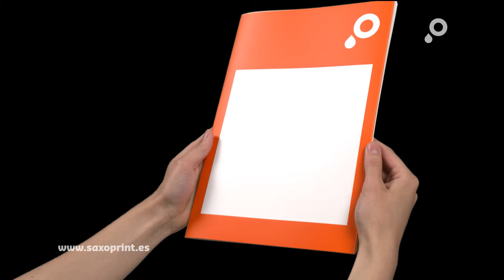Ventajas de los catálogos y revistas con grapa y grapa omega de SAXOPRINT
La encuadernación con grapa de SAXOPRINT constituye una forma clásica de encuadernación, para revistas, catálogos, catálogos ilustrados y prospectos publicitarios. Además, nuestra grapa omega resulta idónea para presentaciones y documentación de formación que se deba encuadernar conjuntamente en carpetas. En ambas variantes, las distintas páginas se fijan por el medio con dos finas grapas metálicas. Nuestra encuadernación grapada representa la combinación perfecta de discreción y estabilidad a la hora de unir las distintas páginas.

• Diferentes formatos y materiales a elegir
• Grapa y grapa omega disponibles
• Económicas, discretas y sumamente duraderas
• Ideal para catálogos ilustrados y documentación de formación

Naturalmente, encontrará más información sobre el servicio de atención, nuestra cartera de productos y otros interesantes detalles acerca de SAXOPRINT en nuestra página web

Puede contactar con nuestro Servicio de Atención al Cliente en el númeron de teléfono gratuito 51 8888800, en el siguiente horario:
Lunes - Viernes: 09:00-18:00

SAXOPRINT - Hoy se imprime online